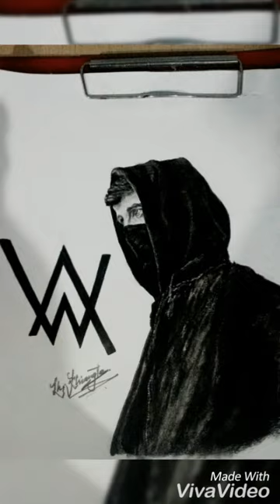Mizo Lemziak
Dedicated to the lovers of art.